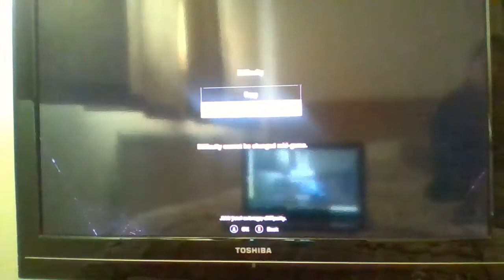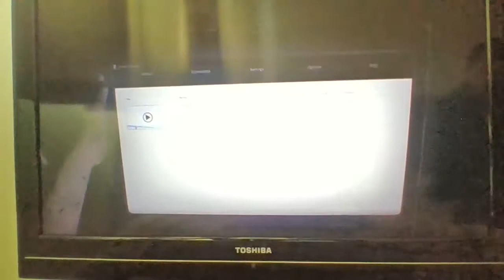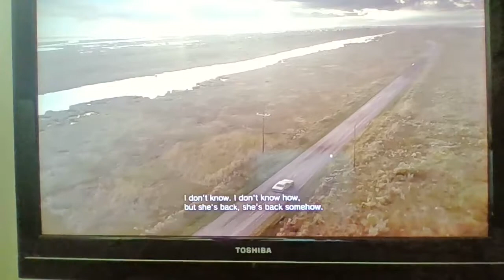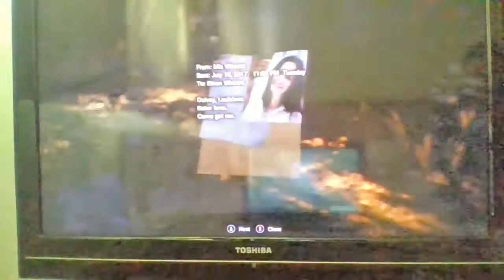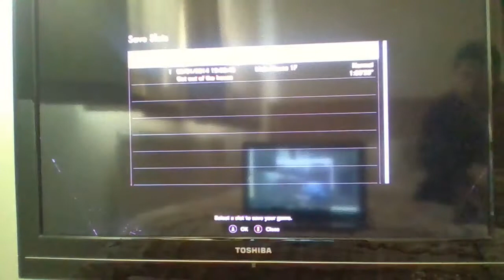'Resident Evil 7' IS THAT MIA'S HANDBAG?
What mysteries lie ahead of us in this game?  and why is my Mia's handbag just lying in the dirt like this?

Collaborated /w